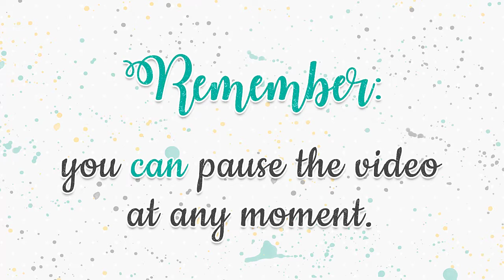How to assemble the Apple Card video by Studio Ilustrado